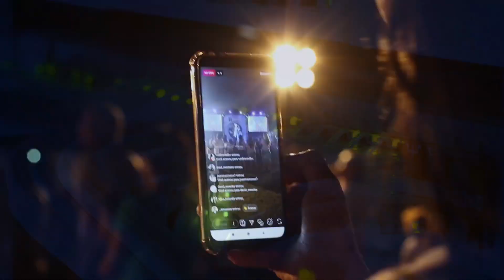Your Phone might have Consciousness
I recommend „Conscious: A Brief Guide to the Fundamental Mystery of the Mind“ by Annaka Harris if you want to know more about Pansychism, the Hard Problem of Consciousness, and related topics.

Thank you to pixabay for great images and videos.